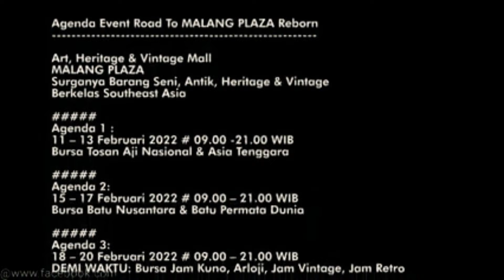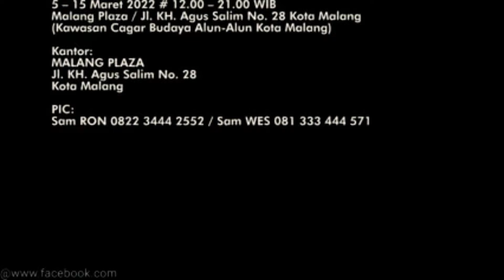Malang Plaza Heritage & Vintage Mall + Kayutangan Heritage. Podcast Trotoar #7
Malang Plaza Heritage & Vintage Mall akan Dibuat, Ini Penggagasnya. Podcast Trotoar #

Saksikan Hanya Di Channel YouTube Taufiq  Saguanto